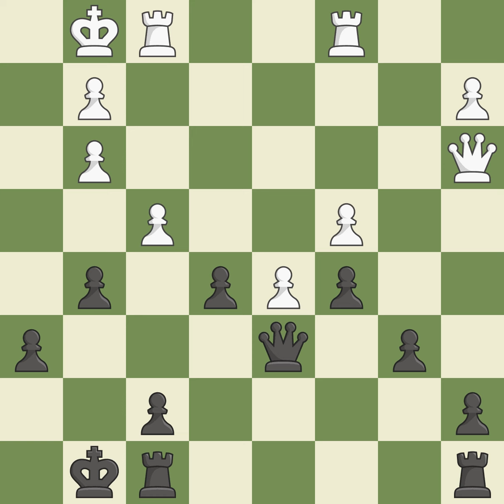Nimzo-Indian Defense: Three Knights Duchamp Variation 5.Bg5Event: 28th European Club Cup Site:E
Nimzo-Indian Defense: Three Knights Duchamp Variation 5.Bg5Event: 28th European Club Cup Site:Eilat ISR Date:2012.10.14 Round:4.6 White:Ivanchuk V. Black:Palac M. Result1-0 ECOE21 WhiteElo:2771 BlackElo:2600 PlyCount73 EventDate:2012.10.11 EventTypeteam EventRound:s7 EventCountryISR SourceMark Crowther SourceDate:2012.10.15 White:TeamAshdod Black:TeamSiroki Brijeg